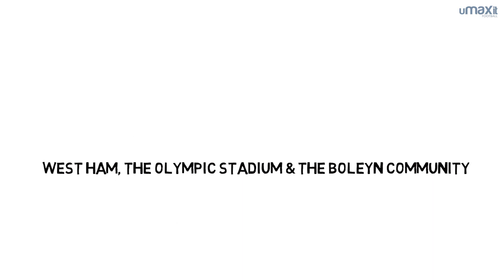The Olympic Stadium & The Boleyn Community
West Ham: The Olympic Stadium & the Boleyn Community.

With West Ham moving into the Olympic Stadium this coming season, we take an illustrative approach as to how that will affect the Boleyn community.